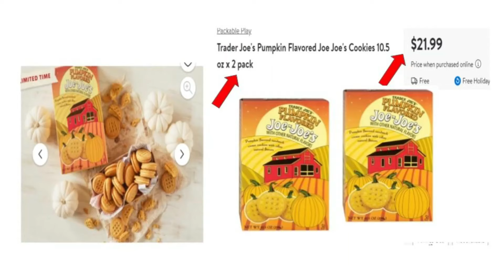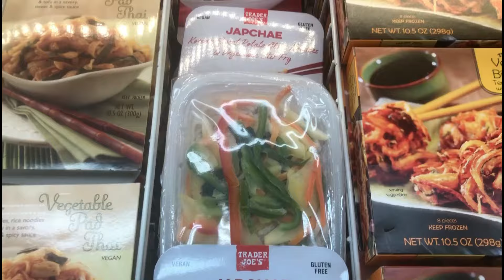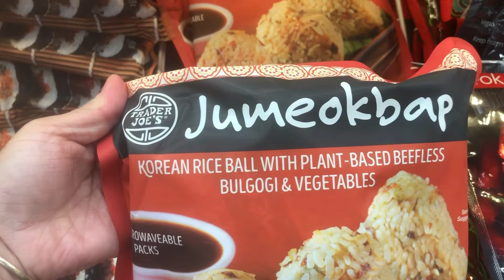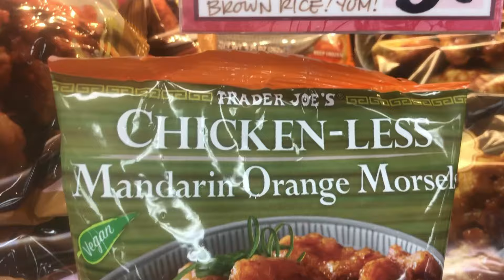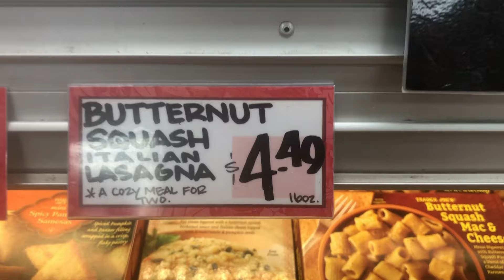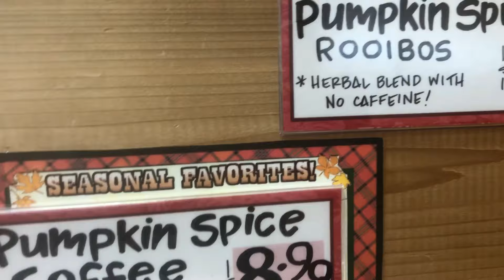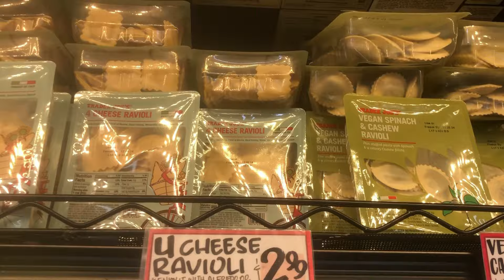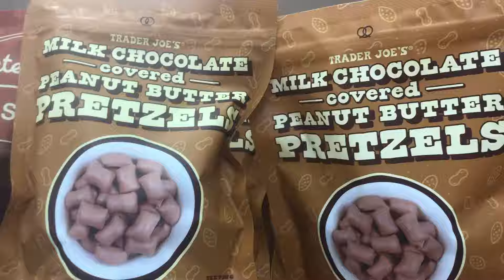TRADER JOE'S NGƯỜI MUA SẮM KHÔNG NGỜ HÀNG NỔI TIẾNG PHIÊN BẢN GIỚI HẠN XUẤT HIỆN ! CUỘC SỐNG MỸ 365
Xin kính chào quý vị và các bạn , hôm nay 10/13 mình có dịp ghé qua chợ Trader Joe's tại Pasadena - California 91710. Theo sự khám phá và phát hiện của nhiều người mua sắm chia sẽ là có rất nhiều mặt hàng nổi tiếng phiên bản có giới hạn đã và đang xuất hiện tại đây với giá rẻ hấp dẫn ! đặc biệt thực phẩm tươi ngon , chất lượng cao khó tìm thấy ở nơi khác !